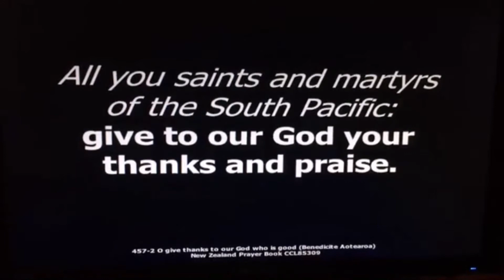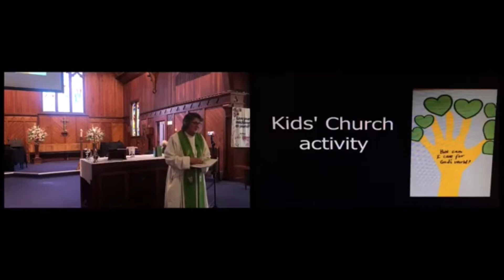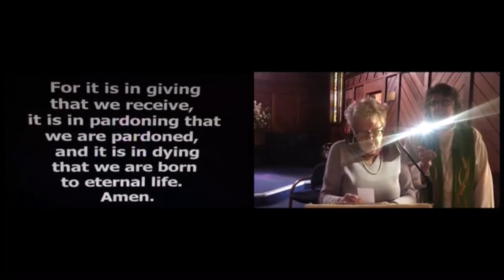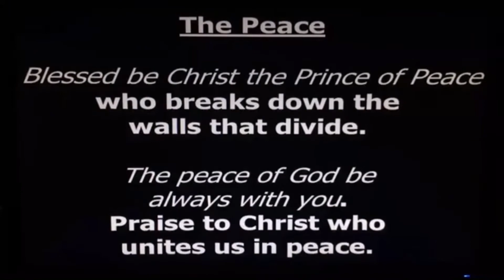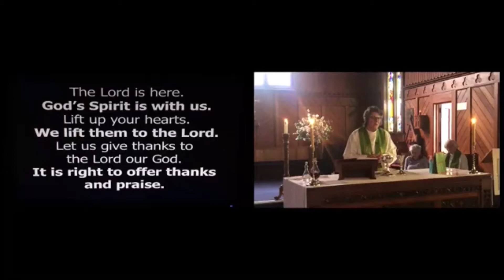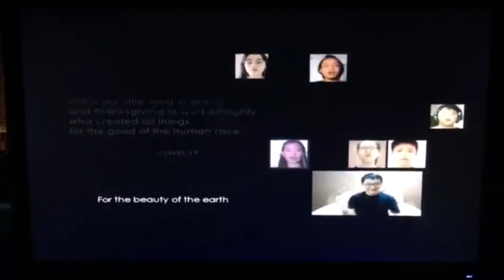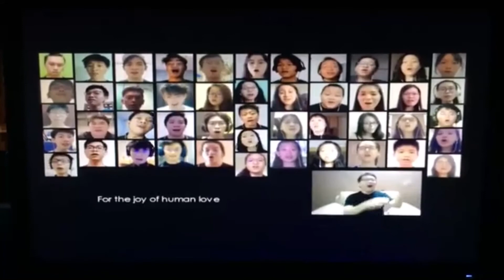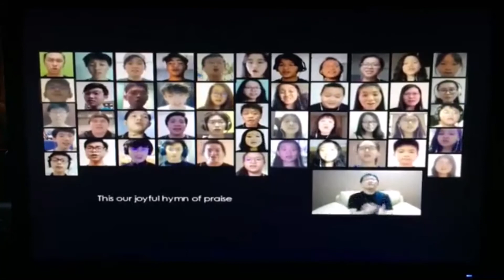Family Worship - Sunday 4 October